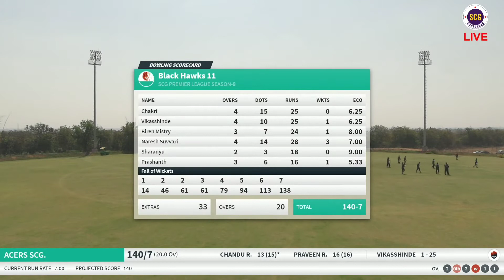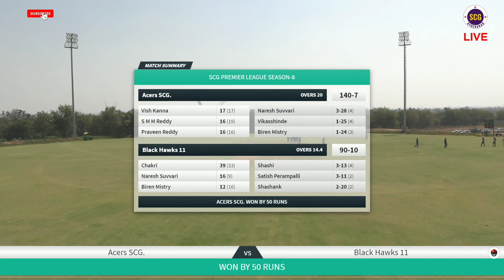SCG T-20 PREMIER LEAGUE SEASON - 8 ACERS SCG vs BLACK HAWKS | HIGHLIGHTS